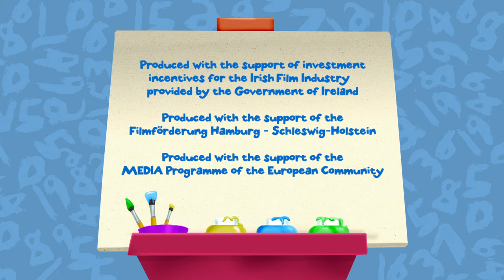Chloe's Closet: The Sound of Echoes - Full Episode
Chloe Riley and Danny help Mr. Echo get his echo back in order.